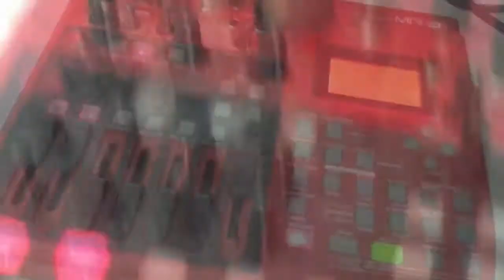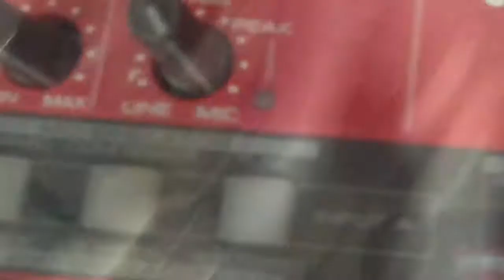Attempted capture of v2k via microphone in ear...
SILLINESS ALERT:  Attempted capture of v2k via microphone in ear... By timothytrespas
I tried to record the v2k like lookoutfa Charlie" did, but this time I only got weird sounds from my morgellons infected body/jaw etc.
Please check out videos by 'lookoutfa Charlie" who managed to record many examples of v2k by putting a small mic in his ear and mouth.

Sorry I look so frighteningly silly
Morgellons and targeting have ravaged my body mind and spirit
But I keep trying

Heavenly Father, i thank you for each difficult moment, for your grace and blessings, despite my illness and confusion.
I have difficulty understanding why I have been afflicted, targeted, tortured, made to suffer, treated badly, refused medical help, forced to move 13 times in a few years, been diagnosed wrongly (at times), suffered manipulation, covert druggings, hypnotic programming, electrocutions, morgellons sickness, fibers growing in my body, eaten by parasites, attacked by satanists and beset and be seated by demonic forces and entities, and worse...

But still, I love you, I thank you, I pray for myself and others and struggle to learn to obtain the Holy Spirit, and the gifts of God.
Please have mercy on us all
Please comfort us in our time of dire need and confusion.
Please grant us strength and confidence as we use your authority to heal and to bind and cast out negative entities that desire our failure and pain.
Please grant us your protection and grace please guide us true and in your will
And show us what we need to know to be who you require us to be to fulfill our purpose here on earth.
Please send angels to aid guide and protect us and grant us everlasting life In your love.
Thank you for your sacrifice
For sending your son our redeemer
Please help us to overcome

Ps: apology to LOOKOUTFA CHARLIE who's name I spelled Wong in the video.
Great work. Please check out his videos!